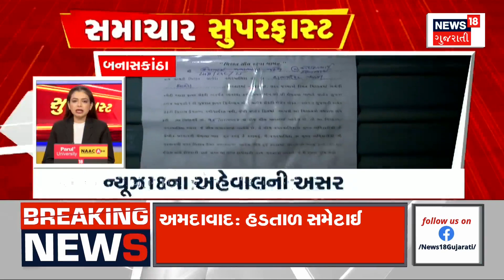Samachar Superfast | Gujarati News | આજના તાજા સમાચાર | Latest News | Top Headlines | Today News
Intro
1. વલસાડમાં વહેલી સવારથી વરસાદી માહોલ
2. ગીર સોમનાથમાં સતત બીજા દિવસે વાતાવરણમાં પલટો
3. સુરતમાં વહેલી સવારથી મેઘ મંડાણ
4. ગીરના ગ્રામ્ય પંથકમાં વરસાદી માહોલ
5. કરીમગંજમાં પૂરની સ્થિતિ